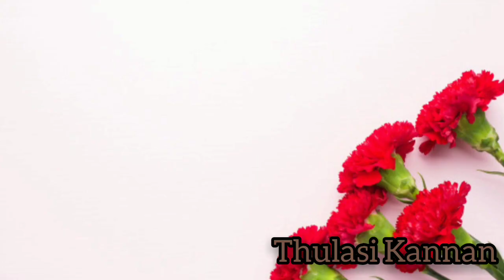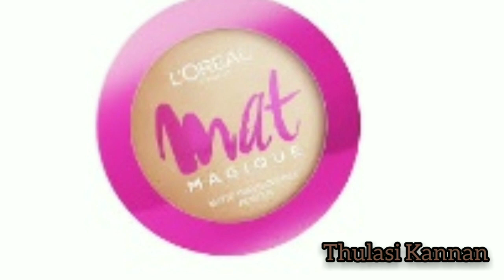best compact powder under 500 rs | All skin types | Thulasi Kannan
hey guys!
Myself Thulasi!
In this video, I have listed the top 5 Compact powder under 500 Rs.
This video is not sponsored, all the information provided in this video is based on my own experience.

***related searches***
compact powder for oily skin
best compact powder for oily skin 2020
best compact powders under 500 rs
best compact powders under 500 rs in tamil
compact powders under 500 in india
best compact powder in india
best compact powder for indian skin tone
lakme compact powder review in tamil
lakme 9 to 5 compact powder review in tamil
compact po
compact powd
compact powder for dry skin